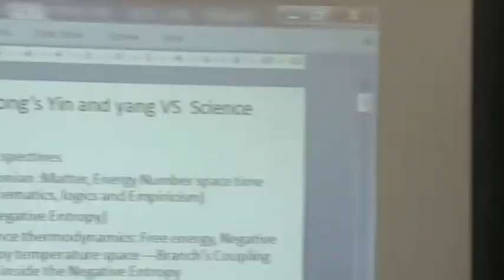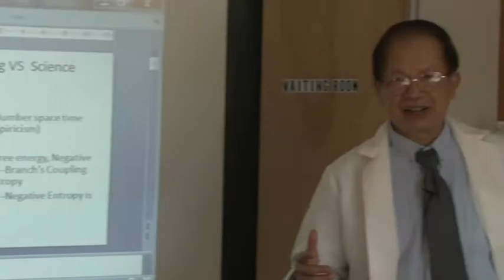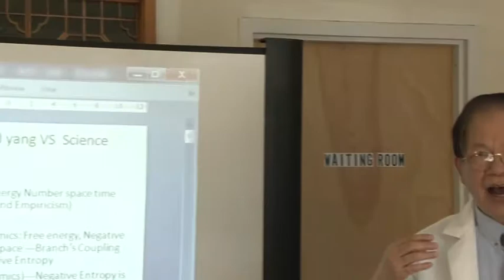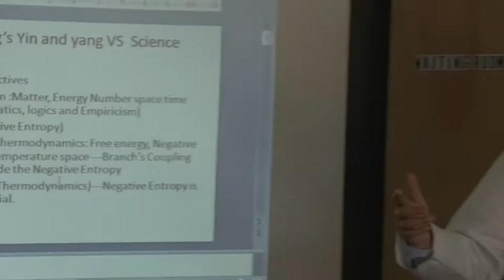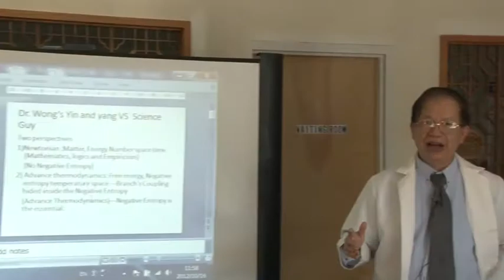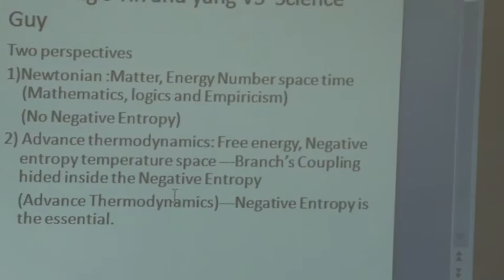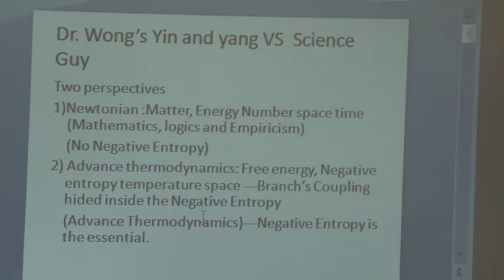Dr. Ming Wong VS Science Guy on evolution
DR. Ming Wong's theory of yin and yang VS the theory of Science Guy on Evolution

With update development of the knowledge, I have full confidence to say: Darwin evolution is wrong; Science Guy misguides the general public.
Three questions:
1) Is the life system a machine, or an organic system with high negative entropy (high order)?
2) For the measurement of evolution, which one is more accountable:  how complicate of the structure, or high level of negative entropy (high order)?
3) For raising the negative entropy, which one plays the decisive role: the inflow of negative entropy from outside, or the branch's coupling from inside (the content of yin and yang)?
With so-called science, the answer are the formers; with update development of knowledge (Schrodinger-Prigogine-yin and yang theory), the answer is the later.
The key is : 1) For Darwin Theory, the cause of evolution is from outside;2) for advance non-equilibrium thermodynamics, the cause of evolution is from inside.
Who is right?
Obviously, formers abandon the negative entropy, the order (of nature) ,it has fatal deficiency; while later presents out the negative entropy, the order (of nature),it is  much more fundamental.
I  announce that with great  confidence: Darwin's evolution theory is wrong (it is only the theory of survive, not the evolution).Science Guy misguide the general public.
For the theory of evolution, it is neither Darwin's theory, nor intelligent design; it is the advance non-equilibrium thermodynamics the theory of yin and yang.
More explanation on the theory of the advance non-equilibrium thermodynamics---the theory of Yin and yang, please go to You tube: tcmwong123.